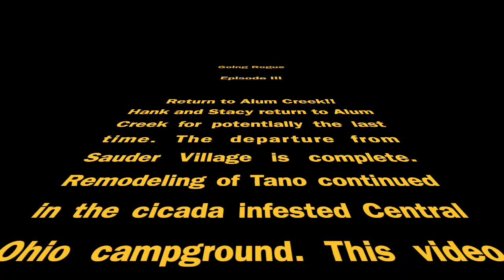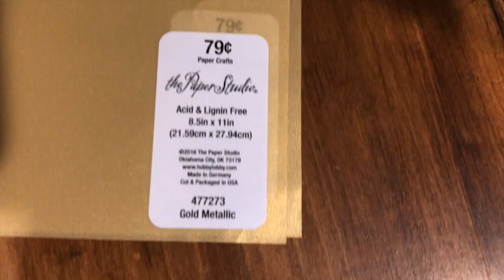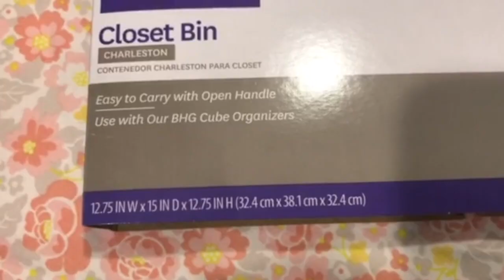Going Rogue Episode III - Alum Creek revisited and the Cicada invasion.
We arrived at Alum Creek State Park on June 14, 2021. From here we will be heading north into Michigan. Our camping destination there is Manistee National Forest, where we will be making our first foray into boon docking.

In this video the remodeling continued in earnest. Lights were adjusted, a dresser was replaced, curtains were hung, back-splashes were renovated(those entire processes will be covered in an upcoming video).